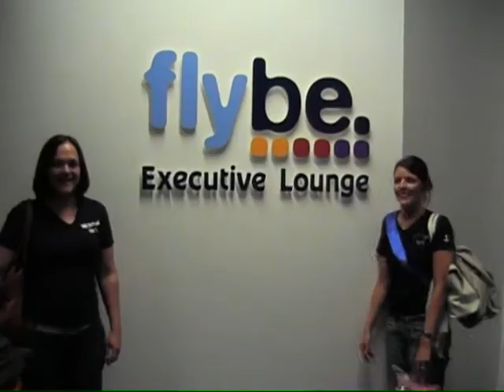Rockstar Stag Hen Edit Nickelback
Stag and Hen challange to  create the best, most original Rockstar music Video.

Winner: The Hens!